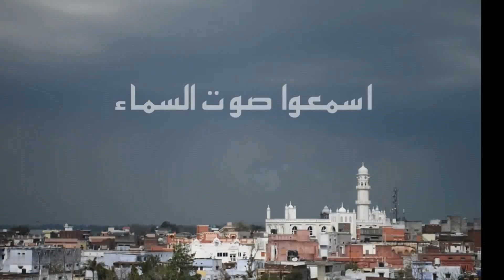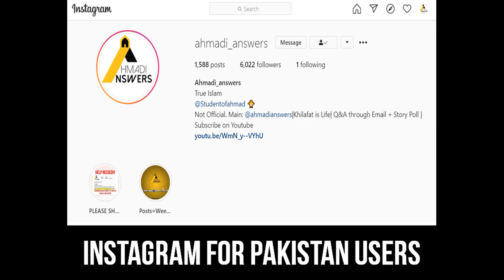Anti Ahmadiyya Dr Israr Ahmed Accepts the Truth : True Islamic Atmosphere was in Qadian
Here is a short clip showing anti Ahmadiyya accepted that the true Islamic atmosphere was in Qadian

Ahmadianswers.com/contact
Ahmadianswers.com